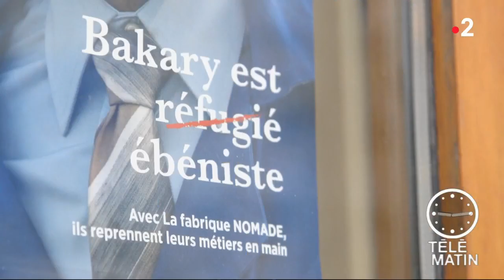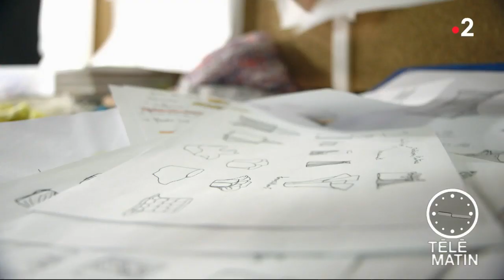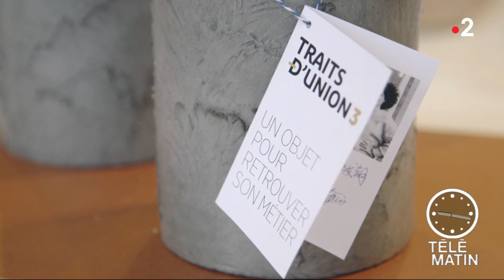Humanitaire - La fabrique nomade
Chroniqueuse : Olivia Schaller

À Paris, la fabrique nomade valorise les artisans migrants.

Ils étaient couturier, brodeur, bijoutier, tapissier, ou encore maroquinier. Nombreux sont les migrants qui avec l’exil ont mis entre parenthèses ces métiers qu’ils exerçaient dans leur pays d’origine.

En France ils n’ont pas le choix et occupent des emplois peu qualifiés ou effectuent des petits boulots pour survivre. Une association travaille à faire revivre leur savoir-faire, « Fabrique Nomade », avec laquelle ces migrants redeviennent des artisans à part entière.